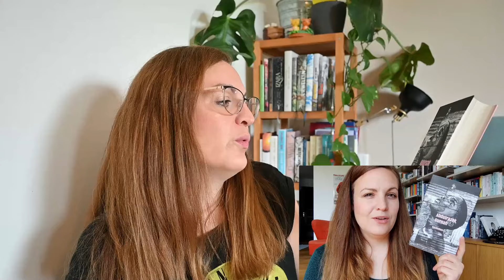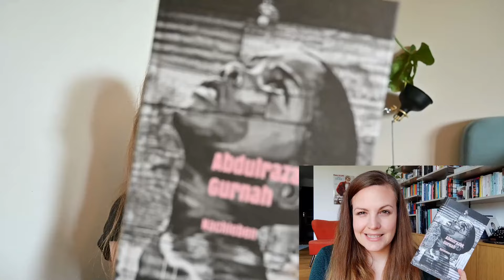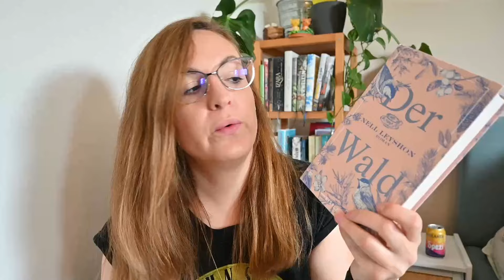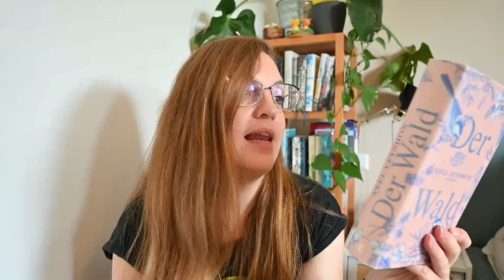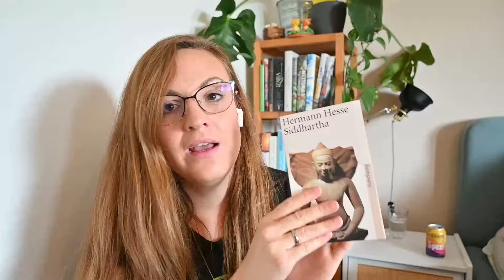Rache des SUB - Neuzugänge aus April 2024 | Folge 14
es freut mich, dass du dich für mein Video interessierst.

Nur heute und nur hier ;)
Wie funktioniert die Rache des SUB (Stapel ungelesener Bücher) ?
Ich sehe mir alle Neuzugänge an die vor ca. einem Jahr eingezogen sind und lege mir alle Bücher raus die noch ungelesen sind.
Daraufhin habe ich 3 Monate Zeit sie zu lesen, sollte ich es nicht schaffen werden Sie aussortiert.

Viel Spaß beim Schmökern.
Möge die Rache des SUB mit uns sein.

Viele Grüße
Sabrina Mütze